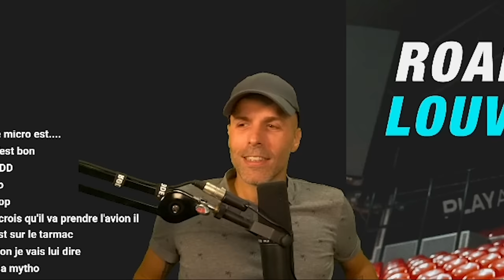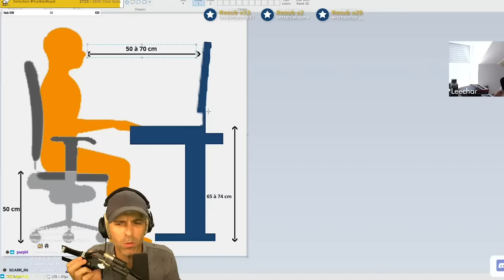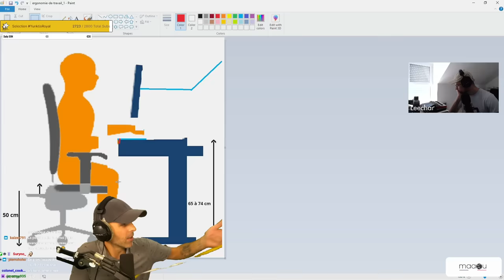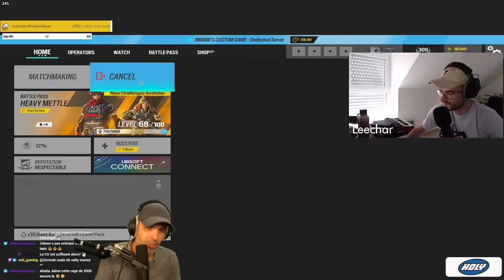🎯CECI est L'ÉLÉMENT CLÉ pour être CHAMPION !🎯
C'est LE TRUC pour être Champion... et tout le monde s'en moque...